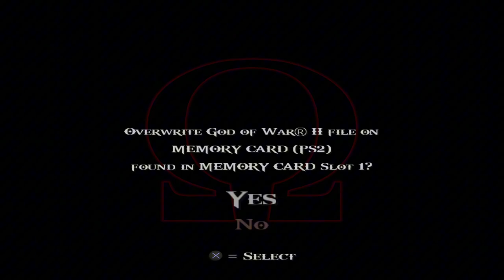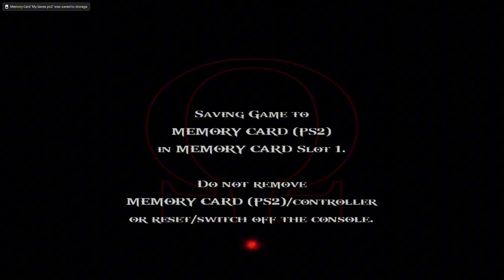You're a Ghost Of My Past? | God of War 2 (2007) | Episode 8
Bro came back just to die again smh